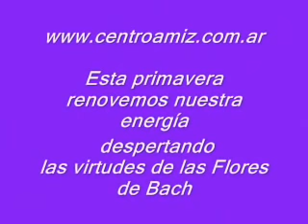Bienvenida Primavera con las Flores de Bach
Dedicado a todos nuestros amigos
Feliz Primavera!!!